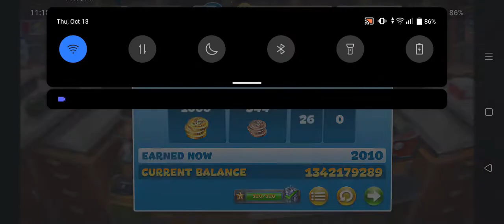COOKING FEVER I SUNSET WAFFLES LEVEL 40 ⭐⭐⭐